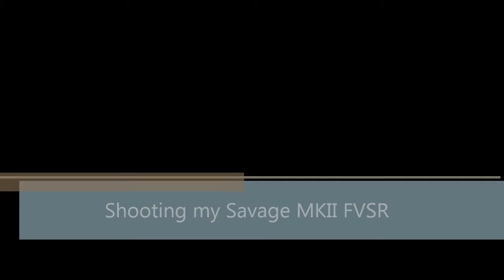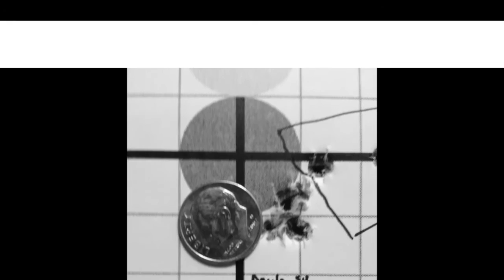Shooting the Savage MKII FVSR at 50 and 25 Yards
Shooting a Savage MKII FVSR off sandbags at 50 and 25 yards using 40gr Aguila SuperExtra standard velocity and 36gr Remington Golden Bullet ammo.

Temp: 85
Wind: light, near calm